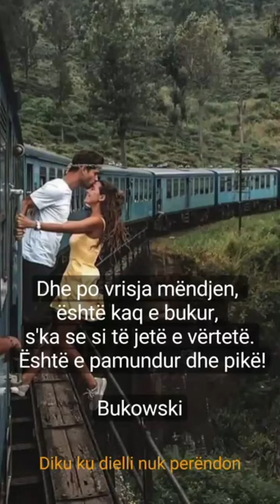enxhidrapi armeladrapi dikukudiellinukperendon marseladrapi viral albania fy goviral shorts